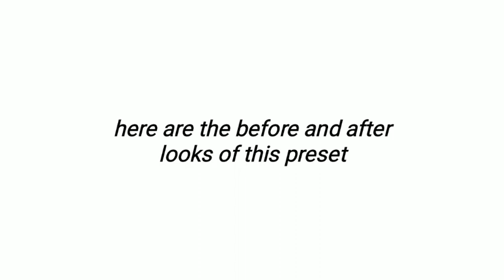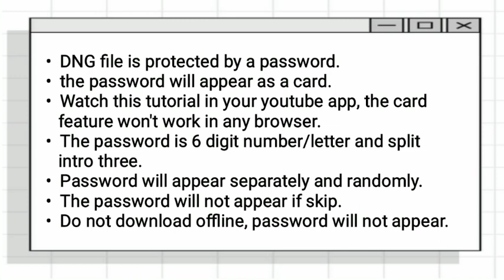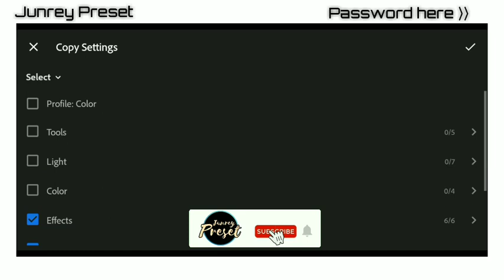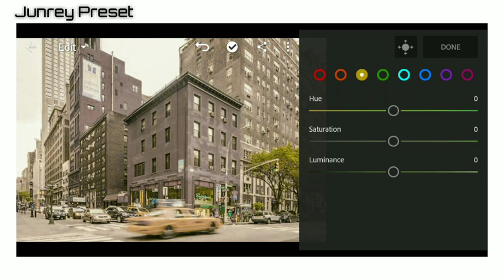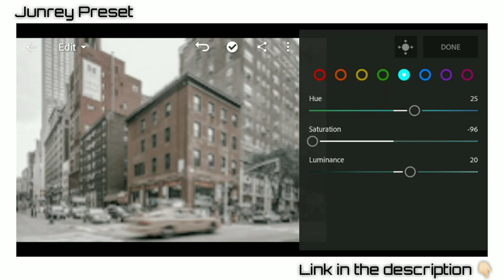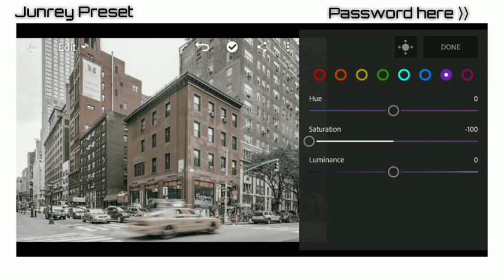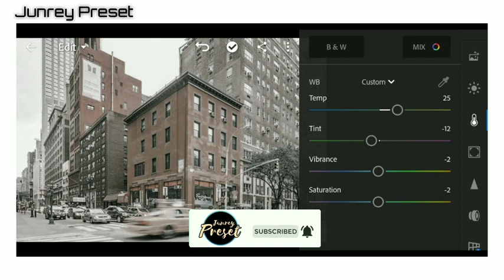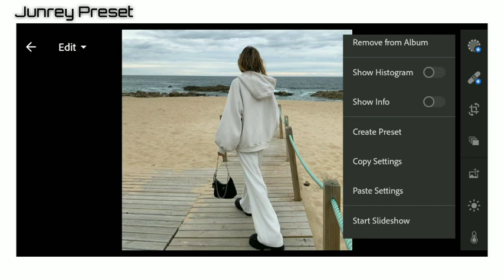WARM CINEMATIC PRESET • Free DNG Lightroom Mobile Preset Tutorial • Junrey Preset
WARM CINEMATIC PRESET
LIGHTROOM MOBILE PRESET TUTORIAL
BY JUNREY PRESET
(Watch 1080 HD)

𝙉𝙊𝙏𝙀! 𝙍𝙀𝘼𝘿 𝙏𝙃𝙄𝙎 𝘽𝙀𝙁𝙊𝙍𝙀 𝘿𝙊𝙒𝙉𝙇𝙊𝘼𝘿𝙄𝙉𝙂

✦ The password is a SIX-DIGIT NUMBERS & LETTERS
✦ The password will appear as card (ℹ️). The card feature won't work in any mobile browsers.
✦ The password will appear separately three-times, for example:
         Combine the (1), (2) and (3) pass
         The final password will be 12CD34 ✓
✦ THERE IS PASSWORD in the video, PATIENCE is the KEY

𝙉𝙊𝙏𝙀!🕵️
☞ Note that we take photos with different lightings and equipment so this preset will work differently in every photo, please make an adjustments if necessary.

☞ If you like this video give this a thumbs up. And if you have comments, suggestions, queries and etc. please let me know by leaving a comment in the comment box.

𝙃𝙊𝙒 𝙏𝙊 𝘿𝙊𝙒𝙉𝙇𝙊𝘼𝘿 𝙏𝙃𝙄𝙎 𝙋𝙍𝙀𝙎𝙀𝙏:
(Problem Solved😉 click for a tutorial.)

𝙏𝙃𝙍𝙀𝙀 𝙒𝘼𝙔𝙎 𝙏𝙊 𝙂𝙀𝙏 𝙏𝙃𝙄𝙎 𝙁𝙄𝙇𝙏𝙀𝙍 / 𝙋𝙍𝙀𝙎𝙀𝙏:

✓ Follow the tutorial to get the settings. (Edit manually) final settings will be revealed before the end of the video.
✓ You can download this preset in DNG format (available for Android and iOS user). But you need the password to access this preset. You must not skip the video to get the password.
✓ Or you can save your time by sending me a DM on instagram to purchase my preset.

©️ Junrey Preset